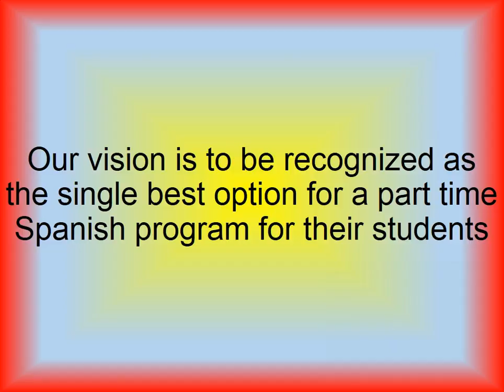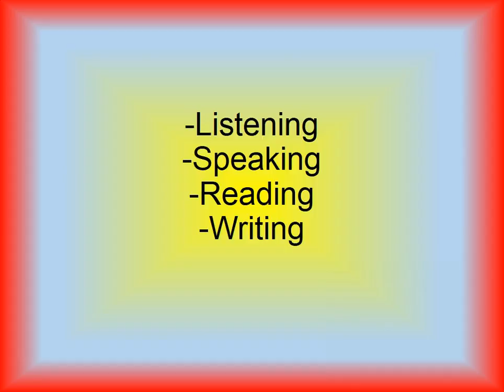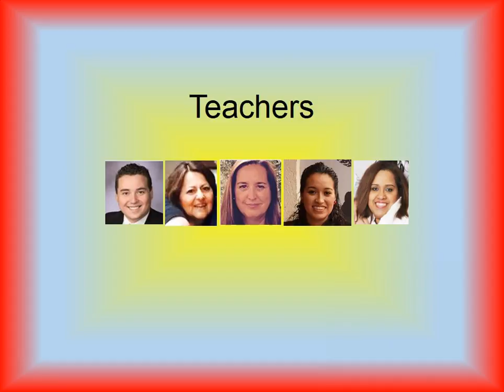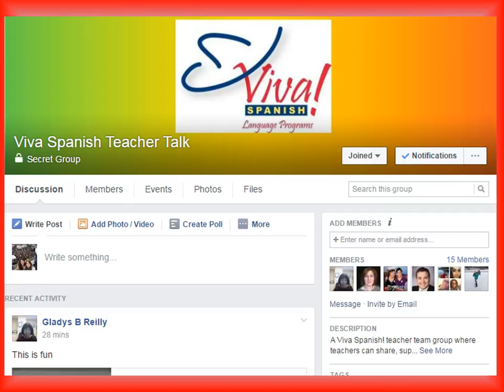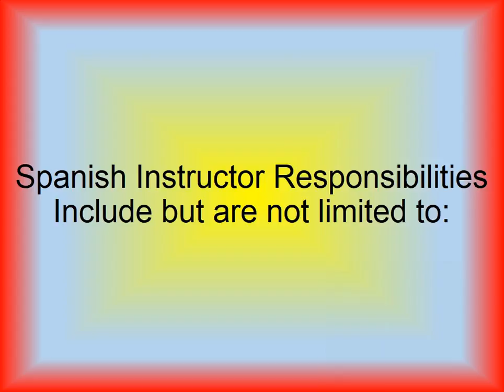02OrientationModule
This Module will orient you to the Viva Spanish Language Programs company mission, vision, values, and staff.